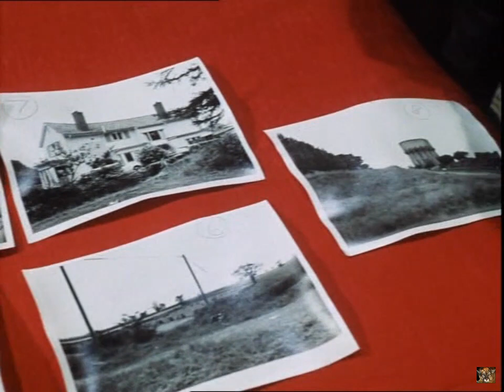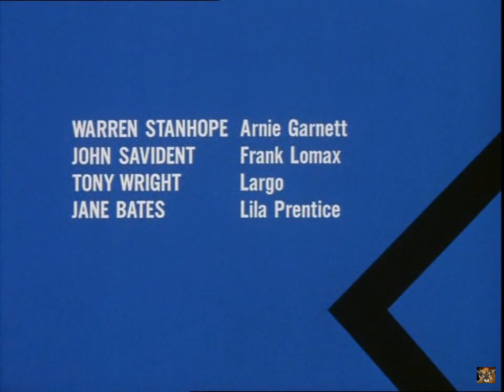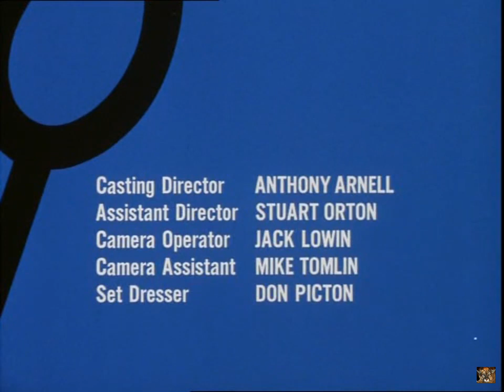The Saint - Where The Money Is - 6/14 (Subtitle: Hungarian)Other captions in the settings!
"The Saint" TV series! Season 6 Episode 14 Aired 29 December 1968